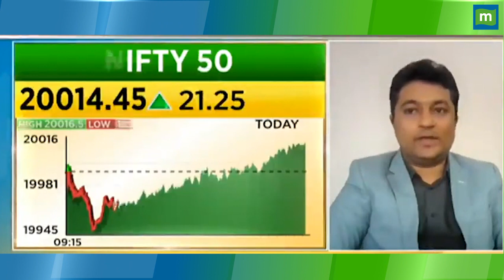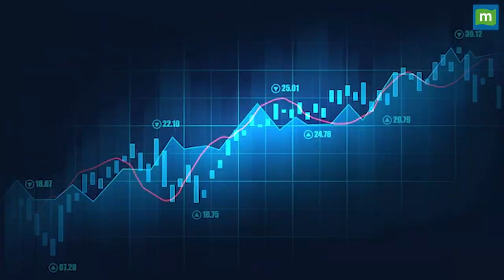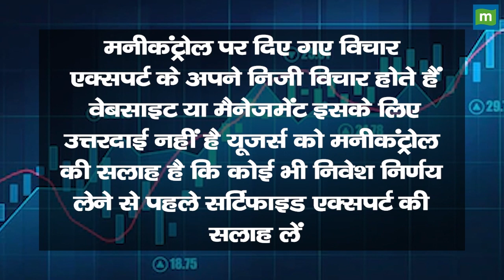Sun Pharma Share Price: रैली अगर Extend होती है तो इस लेवल तक जा सकता है शेयर || Hot stocks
MarketsWithMC | Sun Pharma Share में जानें निवेश को लेकर क्या है Experts की राय. जानें किन levels पर करनी चाहिए आपको खरीदारी और क्या है Target Price और जानिए किस Strategy के साथ इस Stock में पैसा कमाया जा सकता है. देखें वीडियो.